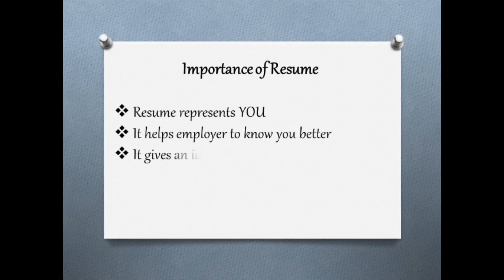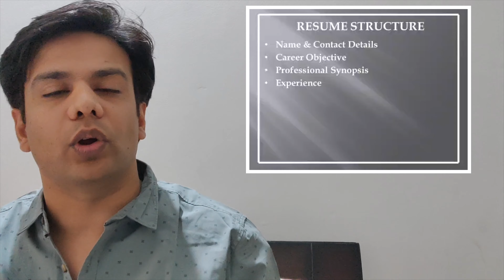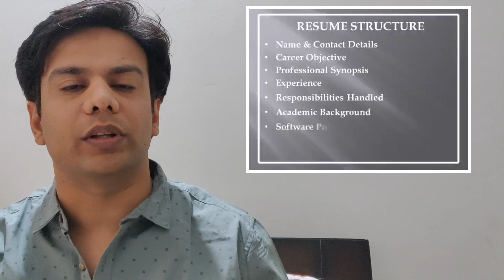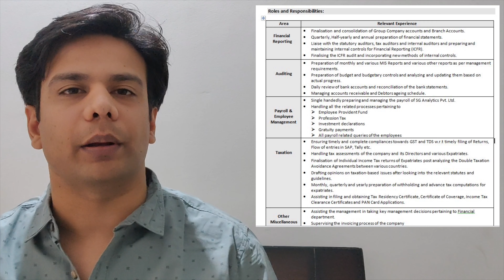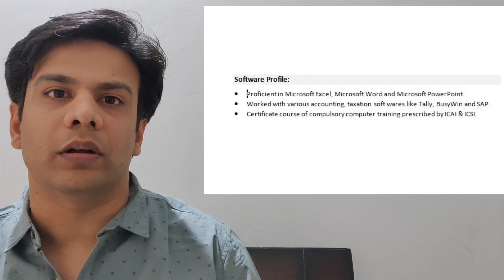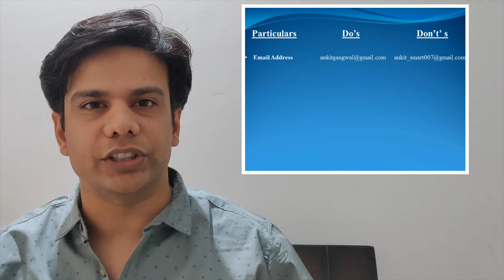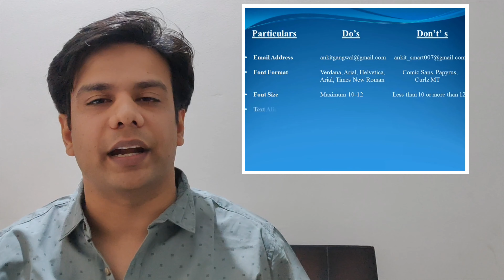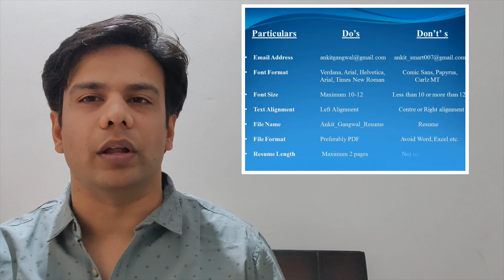Pro tips for writing effective RESUME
With the help of this video you can understand how to write a resume, what is the optimum resume structure, do's and don'ts in a resume.